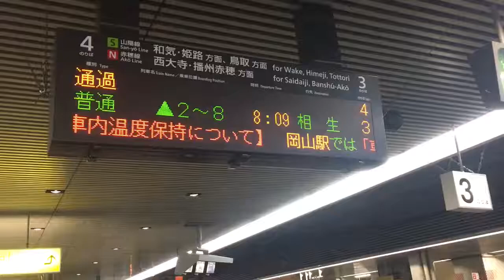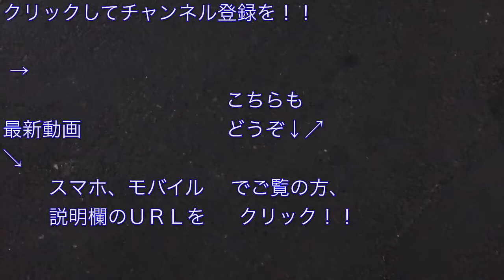EF210型 桃太郎 コンテナ貨物 岡山駅4番のりば入線メロディーから通過まで 2018/05/19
ＥＦ２１０型１００番台（車番不明）がけん引するコンテナ貨物列車の岡山駅４番のりばを通過するシーンを撮影した映像です。

５月１８日（金）の“２０１８シーズン 明治安田生命Ｊ２第１５節、ｖｓファジアーノ岡山戦（ＡＷＡＹ・１９：００キックオフ＠シティライトスタジアム）”の試合を観戦するために、岡山に行った際、試合翌日の１９日（土）に撮影しました。

撮影した日：２０１７年５月１９日（土）
                         ８時３分ごろ通過
                         車番、運用番号不明

岡山駅 3番のりばと4番のりば 列車が同時入線すると、こうなります。